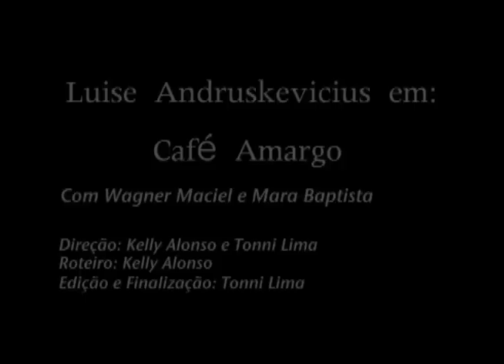Café Amargo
Curta feito para DVD'book da Atriz Luise Andruskevicius, produzido pela Imagem Book e a Brazil Entertainment, dirigido por Tonni Lima e Kelly Alonso, roteiro de Kelly Alonso, participação de Wagner Maciel e Mara Baptista.